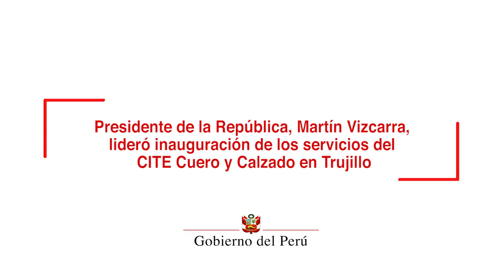Inauguración del Centro de Innovación Productiva y Transferencia Tecnológica de Cuero y Calzado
El presidente de la República, Martín Vizcarra, inauguró  el Centro de Innovación Productiva y Transferencia Tecnológica de Cuero y Calzado (CITE Cuero y Calzado) en Trujillo.